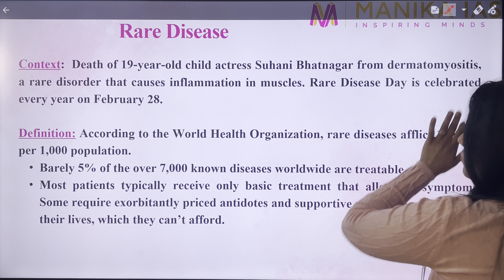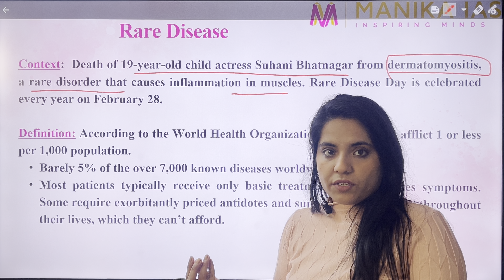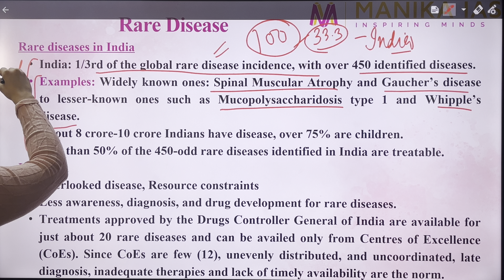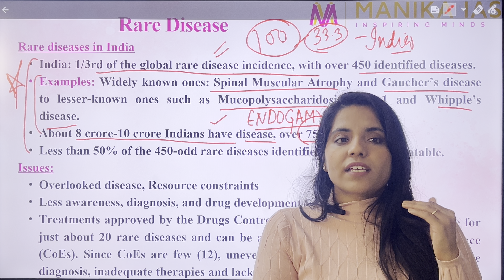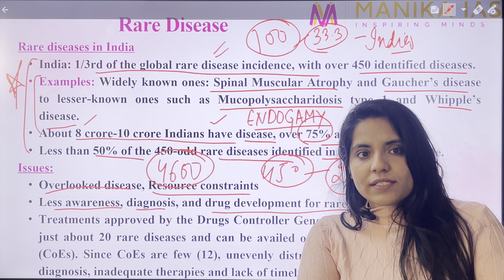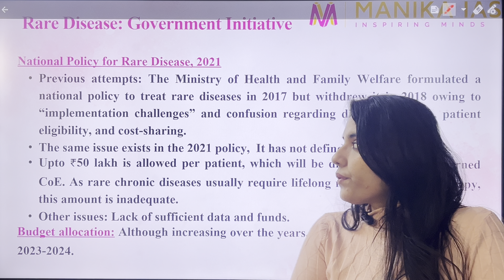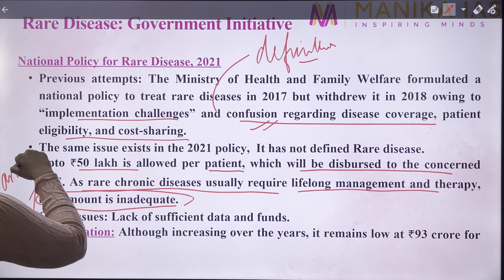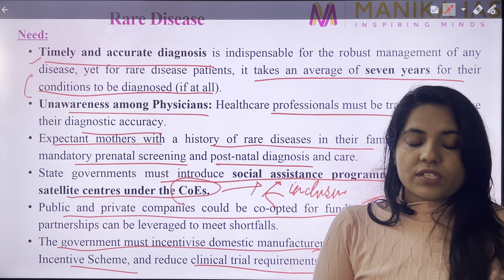Rare disease upsc cse prelims2024 india-nepal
👉🏻Mentoring course available for Prelims 2024 and also on a monthly basis starting from Rs.